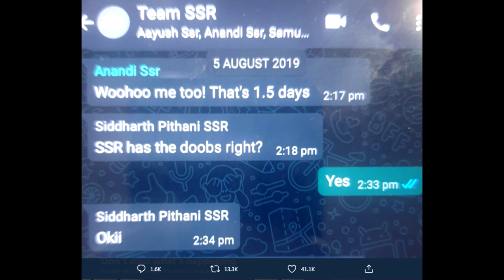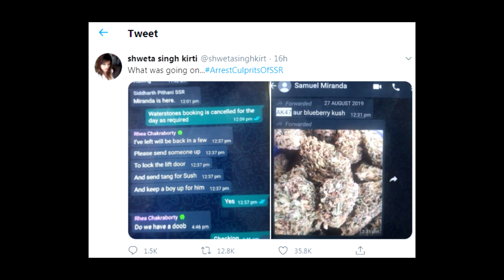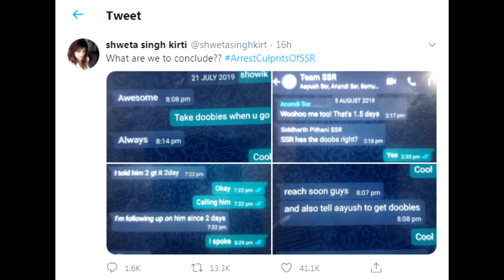Sushant Singh`s Sister Swetha Shares yet another SHOCKING set of chat messages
If we determine you are the proper owner of this content, the video will be removed.

We here by declare that all Images use to make this video is from Google Search Google Advanced search was used to find all images.

**About Bollywood Kicks**
Bollywood Kicks is an entertainment platform of Bollywood stars and their lifestyle. We would like to bring you all daily updates of movies and television industries at the tip of your finger. Bollywood analysis, Industry news past and future, latest gossips are all at your disposal. Bollywood Kicks recently hit 65,000 subscribers and we hope to bring more value and create a large audience base by delivering high quality content. Media is a part of our daily lives and we would like to be a part of the same, by creating super valuable feeds for you!